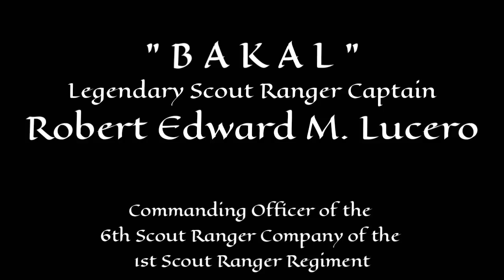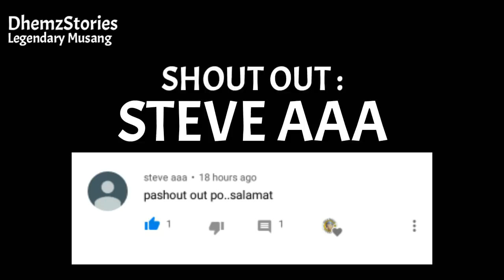THE LEGENDARY MUSANG | ROBERT EDWARD LUCERO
KUYA DHEMZ STORIES
●TopList
●Myths&Facts
●Mini-Documentary
●History
●Requests

Kung may gusto kang ipatampok dito sa ating channel. Comment Mo Lang Sa Ating Comment Section.

FOR MORE VIDEOS KAPATID